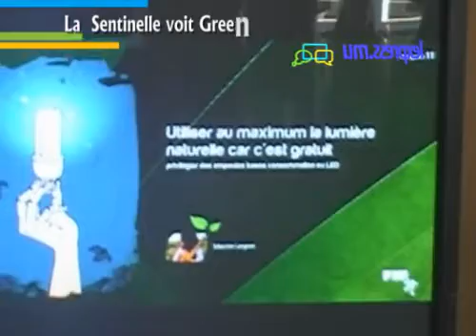Environnement : La Sentinelle voit green (vidéo : Valérie Lemaire/Thimons Jennah)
Les employés de La Sentinelle se mobilisent pour la préservation de l'environnement. Eduquer, expliquer, montrer l'exemple, c'est l'objectif du club Green de La Sentinelle. Un club né de la volonté d'un groupe d'employés de s'engager pour la préservation de l'environnement.

Le club Green a été lancé le mardi 8 juin au siège du groupe à Riche-Terre.